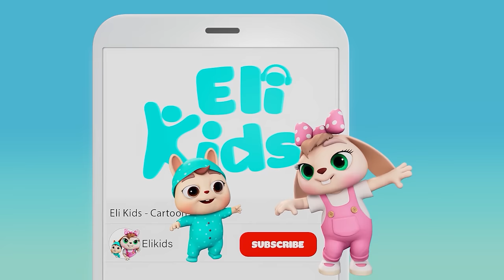Ice Cream Robot | Eli Kids Songs & Nursery Rhymes